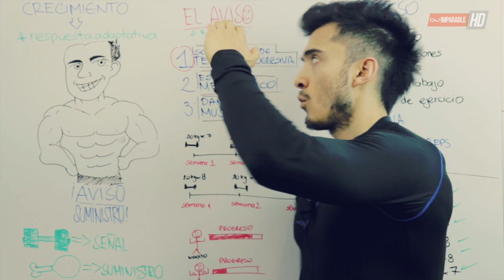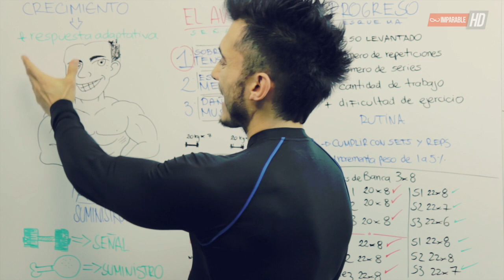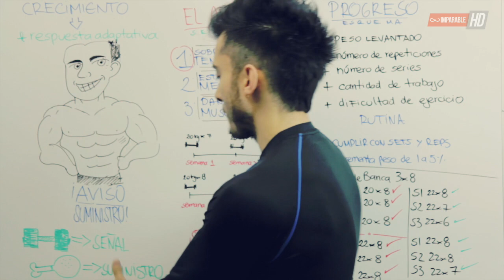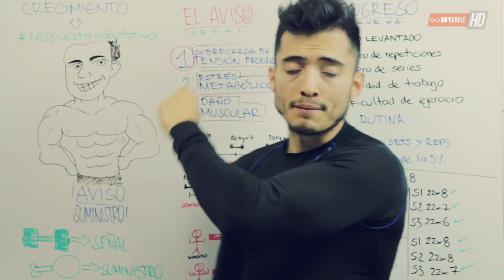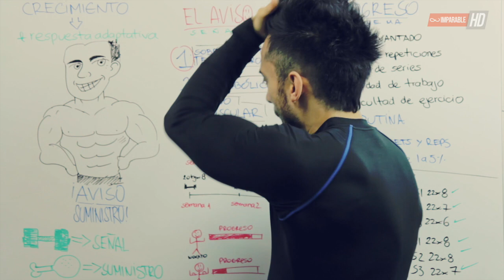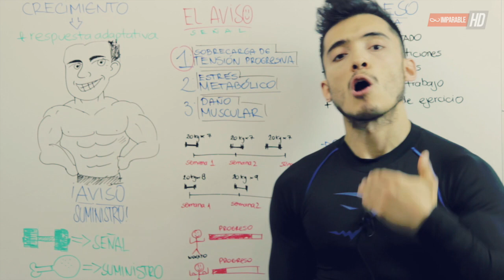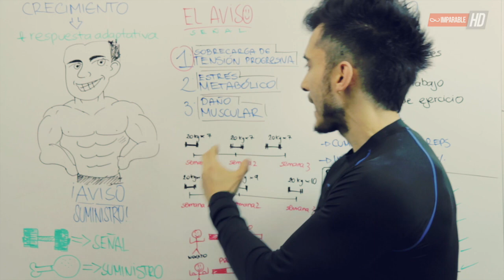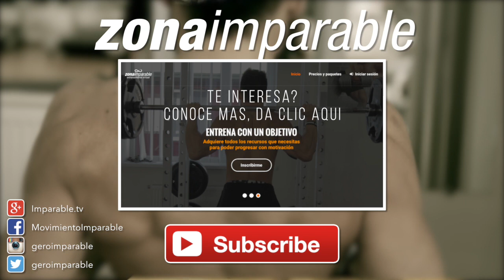Los requerimientos principales para CONSTRUIR masa MUSCULAR - La sobrecarga progresiva